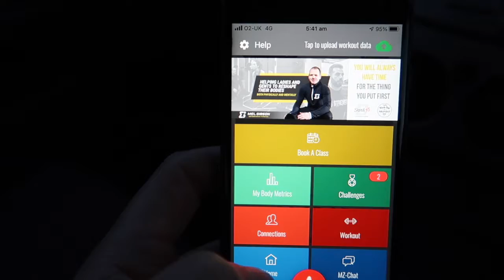PLAYING CATCH UP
After 2 weeks off from training I'm in the position of trying to catch up on my monthly recommended exercise.
SNAPCHAT Add me on Snapchat! Username: Rodders@CoinsEdgeMedia